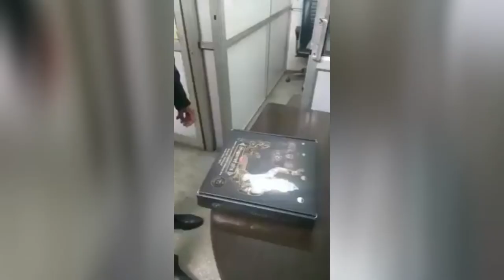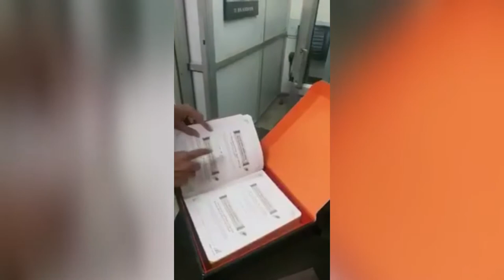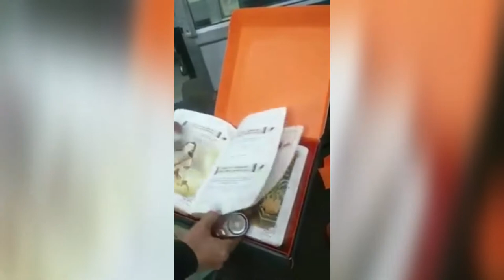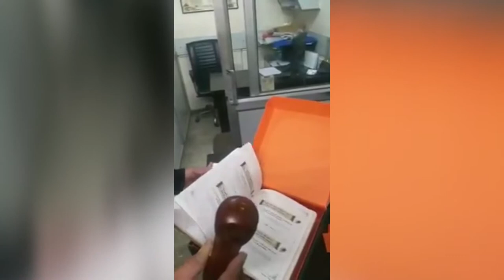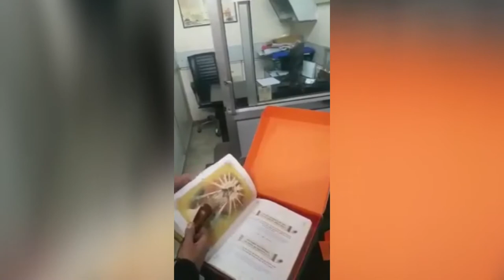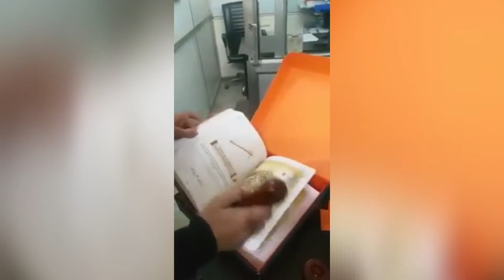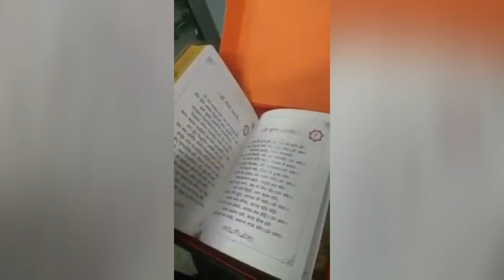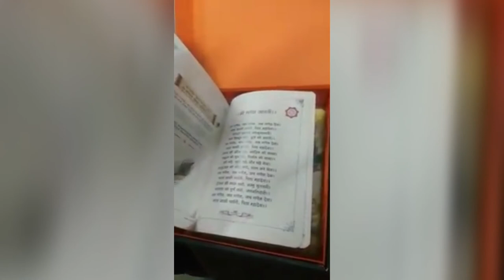Speaking Bhagwat Geeta in 3 languages. Hindi , sanskrit and English